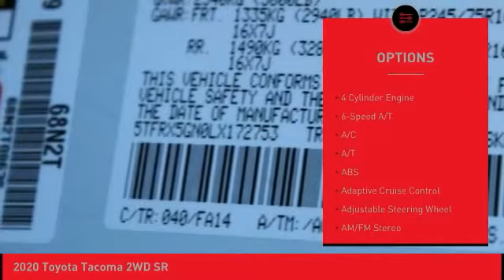2020 Toyota Tacoma 2WD O'Fallon IL 20351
2020 Toyota Tacoma 2WD SR

Newbold Toyota
1282 Central Park Dr

Don't miss this 2020 Toyota Tacoma 2WD. It's equipped with great features. You'll want to take this truck home. Make a great choice today.